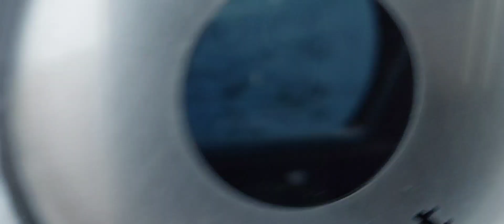SWITZERLAND - ENGELBERG - POLAR NIGHT